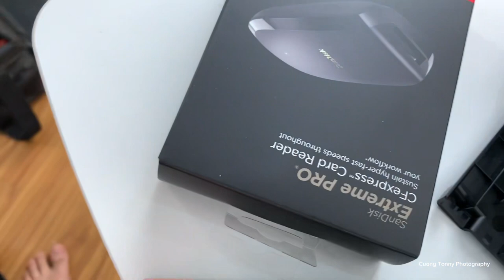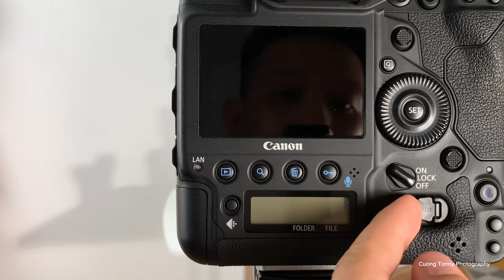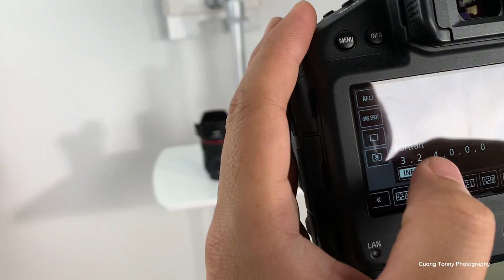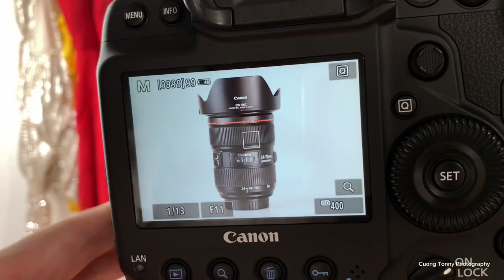Vlog Trên Tay Canon 1DX Mark III Kèm Dàn Lens Khủng Trùm Cuối DSLR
Địa chỉ : 07 Ngõ 161 Phố Thái Hà Đống Đa HN nhé